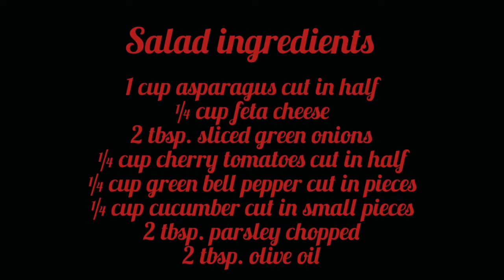Mediterranean Keto Asparagus Salad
Salad Ingredients:
1 cup asparagus cut in half
¼ cup feta cheese
2 tbsp. sliced green onions
¼ cup cherry tomatoes cut in half
¼ cup green bell pepper cut in pieces
¼ cup cucumber cut in small pieces
2 tbsp. parsley chopped
2 tbsp. olive oil

Dressing:
¼ cup olive oil
1 tsp. salt
one tbsp. crushed black pepper
1 tbsp. dried crushed oregano
2 tbsps. lemon juice

Lets Assemble the Dressing:
In a small bowl add in the oregano, salt, crushed black pepper, lemon juice, and slowly add in the olive oil.
Mix it together until well combined for 2 minutes and set it aside.

Let’s Cook the Asparagus:
Heat a skillet on medium flame, add in the olive oil, then add in this asparagus pieces.
While sautéing, cook the asparagus for about three minutes until lightly browned on each side.
Once cooked, remove the asparagus from the pan and set it aside to cool.

Let’s Assemble the Salad:
In a large bowl, add in the cucumbers, diced bell Peppers, cherry tomatoes, green onions, asparagus, parsley, and feta cheese. Now give it a make a good mix.
Remove mixed salad to a serving bowl, and gently pour the dressing over the salad.
Mix the salad before eating.
Serve Fresh and Enjoy!

✨Follow my @sindhochannamahatab instagram page for more easy & delicious recipes!

✨✨Check out Sidthewanderlustchef youtube page for more detailed recipes!